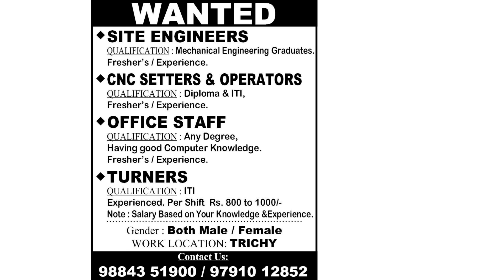17-09-23 Trichy Edition Daily Thanthi Ads Jobs